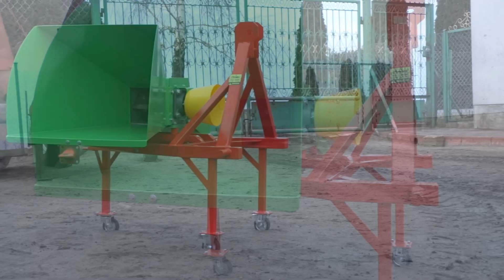㋡Budowa RĘBAKA do gałęzi!!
No siema ;)

Jak sie podoba?

Dziękuje mojemu bratu za pomoc w zebraniu materiału do filmu

Szukacie grafika która upiększy wasz kanał lub sprosta waszym oczekiwaniom😃